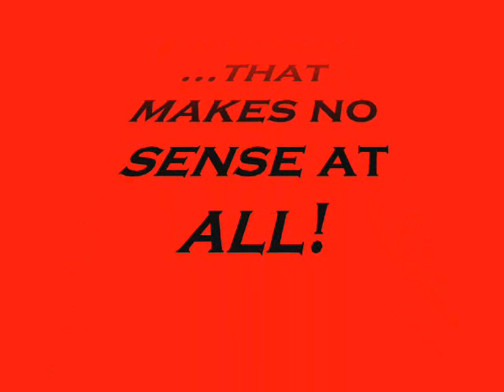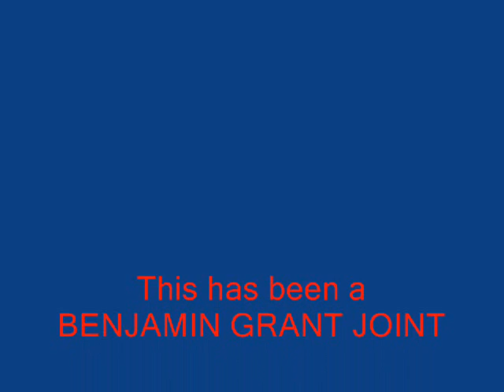The Super Movie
The boys made a movie with their new camera.  Very funny stuff.